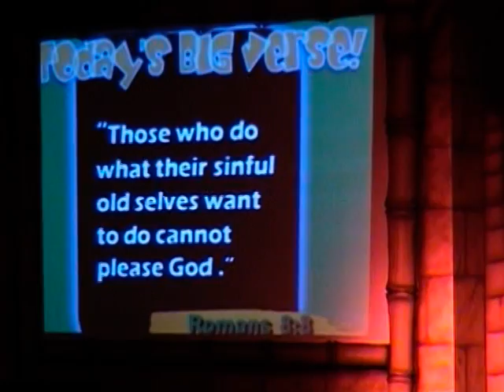"What You Crave is Fading Fast; Only Pleasing God Will Last!"